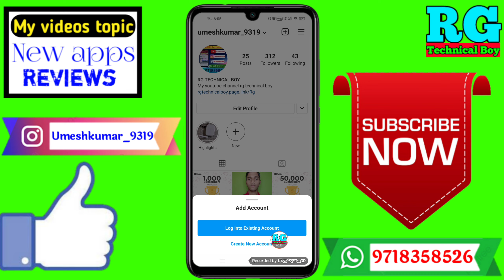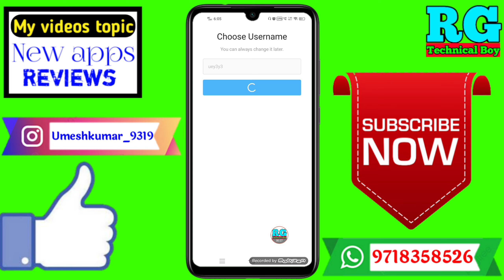instagram me dusra account kaise banaye 2021 | how to create 2nd account in instagram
Dosto aaj ki video Main maine aap Logon Ko bataya hai ki instagram me dusra account kaise banaye 2021 | how to create 2nd account in instagram

Your Queries- 👇
1.instagram me dusra account kaise banaye 2021

2.how to create 2nd account in instagram

3.how to create 2nd account in instagram in tamil

4.how to create 2nd account in instagram 2021

5.how to create another account in instagram malayalam

6.how to create another account in instagram telugu

7 how to create another account in instagram lite

8.how to create 2nd new account in instagram

9.how to create another account in instagram in kannada

10.how to create another account in instagram in hindi

11.how to create another account on instagram with the same email

12.how to create 2nd instagram account with same email

My gadgets